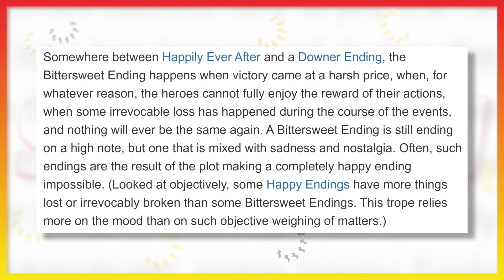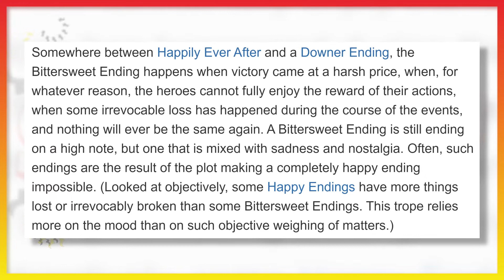Bittersweet Endings | My Favorite Tropes Episode 44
I didn't mean for this to be so (relatively) long or narrow in focus, but hey! Things end up how they end up. And sometimes, things end up in ways that feel a little bittersweet. Or very bittersweet. You can probably put together what a bittersweet ending is, but let's talk about a few. Star Wars and Spider-Man movie spoiler warning.

SpeterTV

@SpeterTV on Twitter
@speter.tv on Instagram

New SpeterTV logo art and animation (yellow background)

Call me Speter. Call me T. Just don't call me maybe.

Cartoons, creativity, and kids' shows... and probably some other stuff. Anything you want to see? Let me know and I'll keep it in mind.

This channel is and will always be clean and family friendly. That's me, not YouTube.

Any references are either for the purpose of commentary or parody. By and large, I try to avoid using video clips, but any that happen to be used are short and for the same aforementioned purposes.